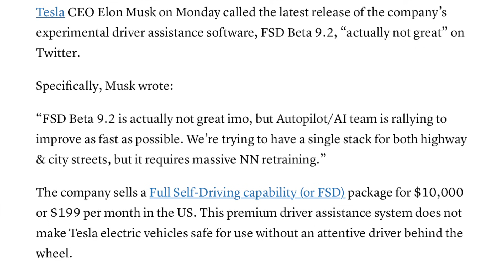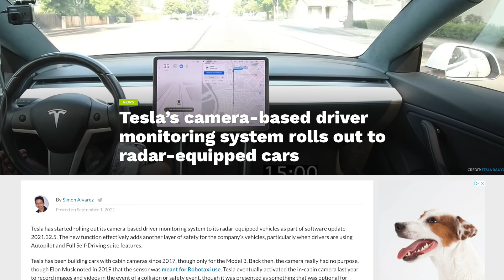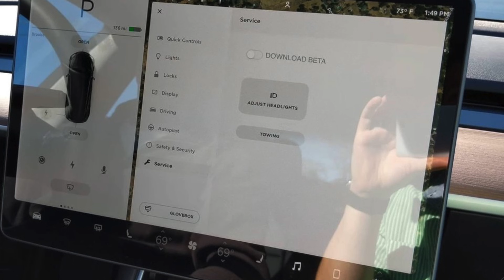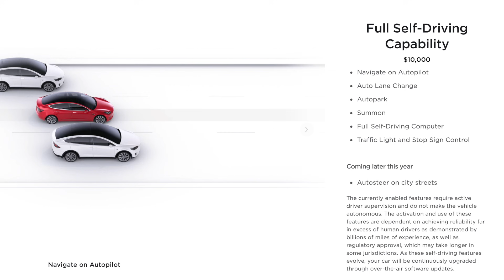Public FSD Beta Button to Launch THIS Month